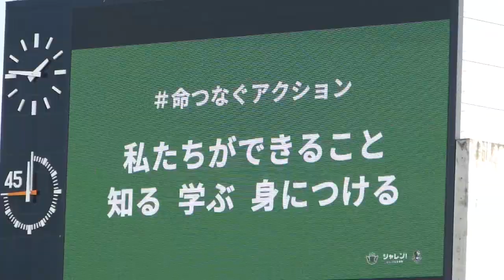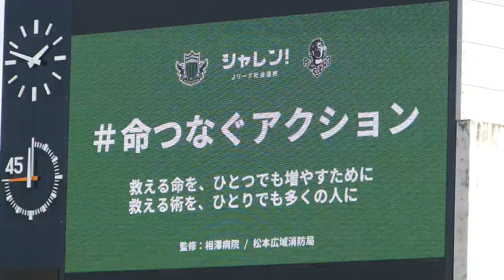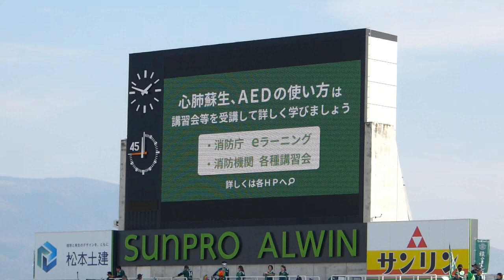命つなぐアクション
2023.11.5　松本山雅 vs ギラヴァンツ北九州
10月15日アルウィンでの信州ダービー（対長野パルセイロ戦）で観戦中の70代男性が心肺停止状態となった。近くにいた看護師を含む観客が交代で胸骨圧迫を続けAEDも使用された。病院に救急搬送された男性は回復に向い大事には至らなかった。
山雅では2011年に松田直樹選手が練習中に急性心筋梗塞で倒れ他界している。このことを受けクラブでは救命講座を行うなど啓発活動に力を入れている。
一命を取りとめた男性の家族は「自分たちと同じ気持ちでアルウィンに集まっている方々に助けていただいた」と感謝を述べている。